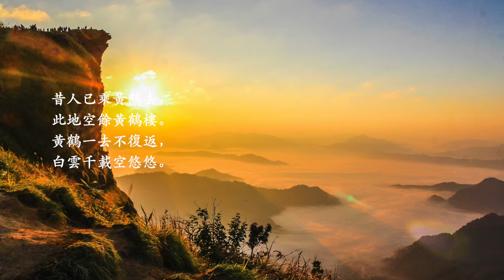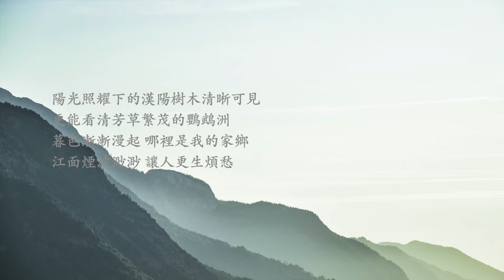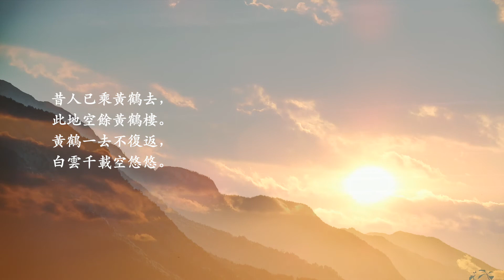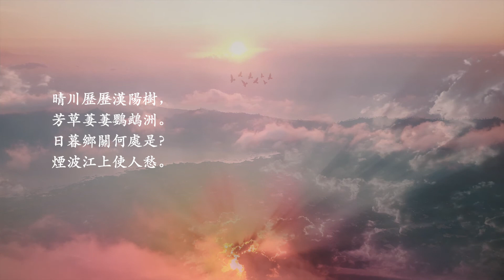14【黃鶴樓】唐。崔顥（繁體）14/100 孩童必學詩詞一百首 Ancient Poetry （黃鶴一去不復返，白雲千載空悠悠。）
14【黃鶴樓】唐。崔顥
昔人已乘黃鶴去，
此地空餘黃鶴樓。
黃鶴一去不復返，
白雲千載空悠悠。

晴川歷歷漢陽樹，
芳草萋萋鸚鵡洲。
日暮鄉關何處是？
煙波江上使人愁。

過去的仙人已經駕著黃鶴飛走了
只留下空蕩蕩的黃鶴樓
黃鶴一去再也沒有回來
千百年來只看見白雲悠悠

陽光照耀下的漢陽樹木清晰可見
更能看清芳草繁茂的鸚鵡洲
暮色漸漸漫起 哪裡是我的家鄉
江面煙波渺渺 讓人更生煩愁

37.2度杂货店 Youtube 粉丝大优惠
1.说说唱唱弟子规 （旧版、新版、audio版、视频版、解说、歌曲）
2.弟子规经典小故事（音频版、视频版）
B. 每月 RM 2.50 可享看
1.A（弟子规）组合
2.说说唱唱三字经 （旧版、新版、audio版、视频版、解说、歌曲）
3.三字经经典小故事（音频版、视频版）
C. 每月 RM 5.00 可享看
1.A（弟子规），B（三字经）组合
2.所有372诗词专辑
1.A，B，C组
2.《说说唱唱汉语拼音》
3.《说说唱唱乘法表》
4.《说说唱唱学成语》
5.《识字谣1》